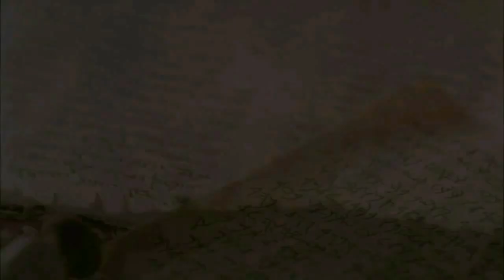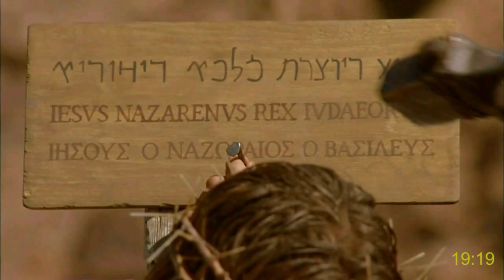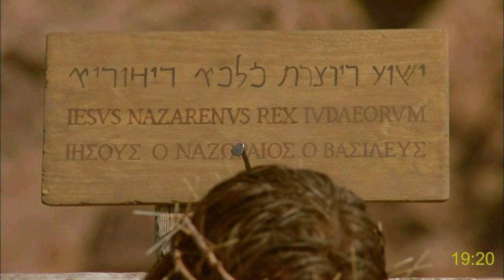The gospel of John: the life of Jesus | 460 subtitles | 1 | Languages starting with A-B-C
Go to tools, click on subtitles, and choose your language (in alphabetical order after the word interlingua). Wait a few seconds and they will be loaded into the video. (Explanation
The gospel of John full movie in English with more than 1000 subtitles. Languages starting with the letter:
Gospel of Matthew full movie in English with more than 1000 subtitles. Languages starting with the letter:

The gospel of John with subtitles (More than 1000 languages!):
Languages:
Gospel of Matthew with subtitles (More than 1000 languages!):
Languages:
The life of Jesus Christ | The Gospel of Luke - Subtitled in many languages ( until now 50)